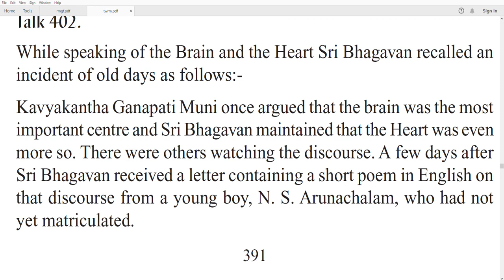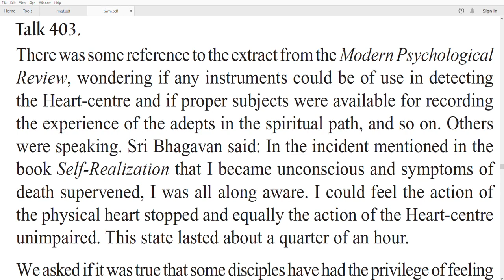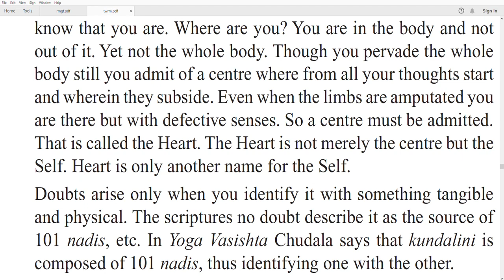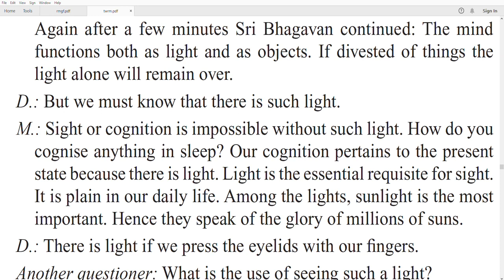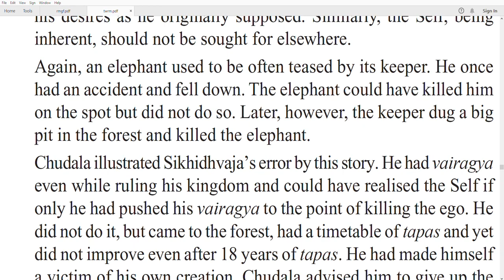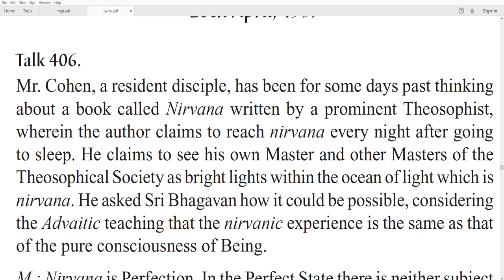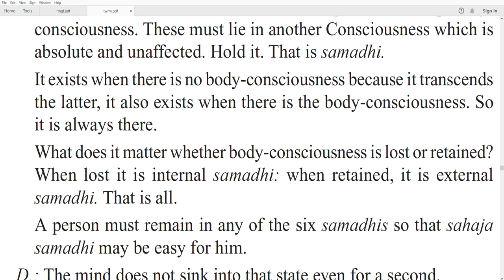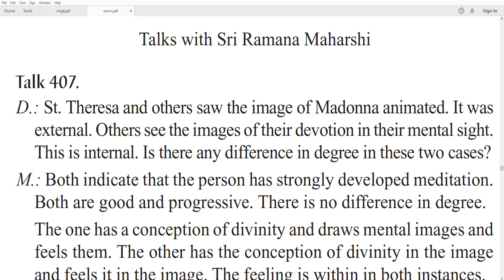The Talks With Ramana Maharshi Part 27